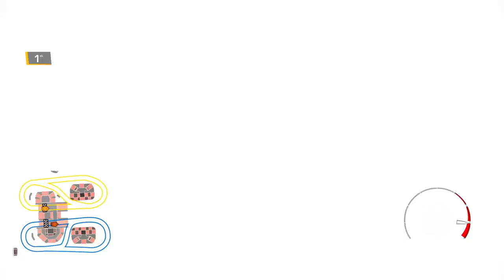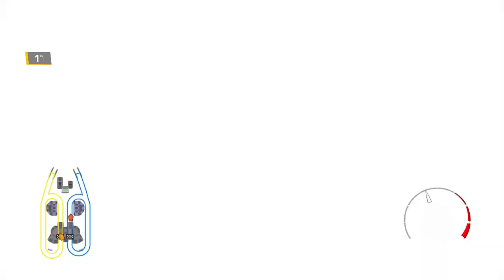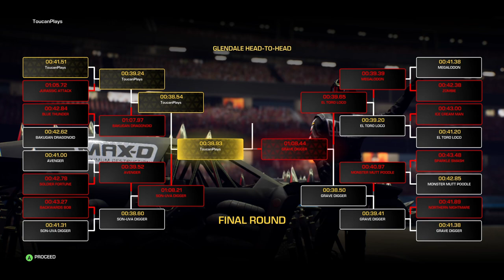Max-D vs. The World: Monster Jam Steel Titans 2 Arena Championship Part 1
Welcome to the Big Show!  Join me as I pilot Max-D in the ultimate Monster Truck Showdown - The Monster Jam Steel Titans 2 Arena Championship!  We compete in Anaheim California and Glendale Arizona.

463 Views - Jan 9, 2024

Looking for more fun?  for more awesome content!

Join the discussion on Discord!

About Monster Jam Steel Titans 2:

More Trucks! New Worlds! Monster Jam Steel Titans 2!

Welcome to ToucanPlays, your source for family friendly gaming content!

I enjoy monster trucks, Minecraft, Hot Wheels and lots of other fun games.  I'm an old dude so I get a little nostalgic about Star Wars and Ninja Turtles from time to time.  Hope you enjoy my channel.  Leave me a note if there's a game you'd like to see me play!